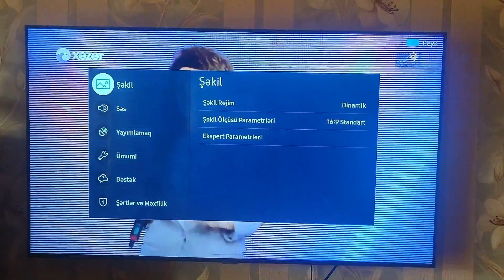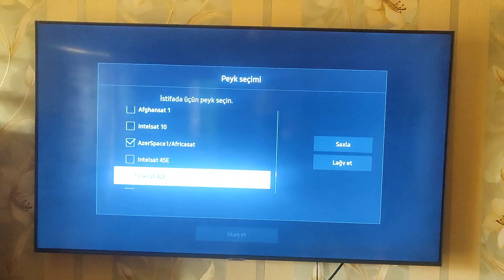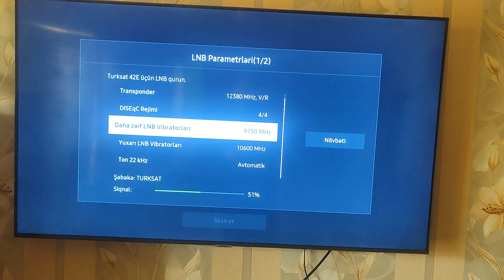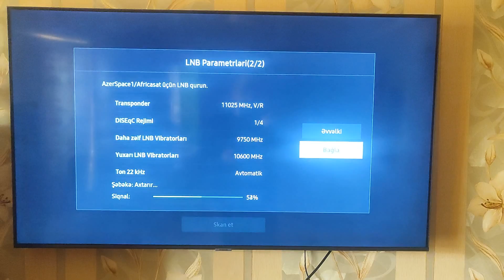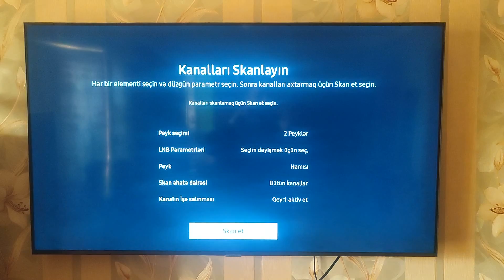Azerspace 46e new channel list 2022,Hd yayima keçid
krosnu kanallarin yigilmasi
azerspace yeni kanallar
krosna kanallarin yigilmasi

how to set azerspace 46e
azerspace 46e new channel list 2021
azerspace 1/africasat 1a at 46.0°e
azerspace 46e dish setting
azerspace 46e channel list 2021
azerspace 46e all channels
azerspace 46e latest update
azerspace 46e update
how to set azerspace 46e on 4 feet
azerspace 1 46.0 e
azerspace 46e 1/africasat 1a at 46.0e
azerspace 46e new channel list 2022
Azerspace
En yeni kanallarin yigilmasi
Hd yayima keçid
en yeni Azərbaycan kanalları
en yeni kanal kodları
azerspace 46 e
azerspace arb frekans
Arb tv

hd yayima kecid
azerspace yeni kanallar 2022
starsat kanal yigmaq
star hd sat
azerbaycan kanallari yigmaq 2022

azerspace 46 uydu ekleme
Starsat kanal yigmaq